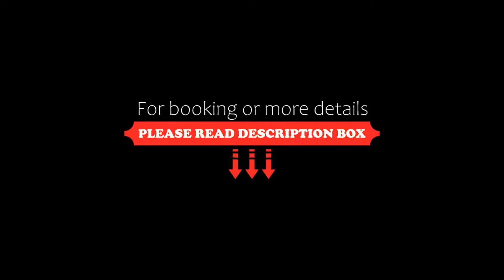Hôtel Square Louvois, Paris, France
About Property:
You're eligible for a Genius discount at Hôtel Square Louvois! To save at this property, all you have to do is sign in.
Hôtel Square Louvois is situated in the 2nd district of Paris. Garnier Opera is a 10-minute walk from the property and Louvre Museum is a 15-minute walk away. An indoor swimming pool with a hydromassage bench are at guests’ disposal upon reservation and without charge. Free WiFi is available throughout the property.
All rooms featur...
Property Type: Hotel
Address: 12 Rue de Louvois, 2nd arr., 75002 Paris, France
Searching For
1. Hôtel Square Louvois - Paris - France
2. Hôtel Square Louvois - Paris - France Address
3. Hôtel Square Louvois - Paris - France Rooms
4. Hôtel Square Louvois - Paris - France Amenities
5. Hôtel Square Louvois - Paris - France Offers and Deals
Audio Credit:
Track Title: Subway Dreams
Artist: Dan Henig